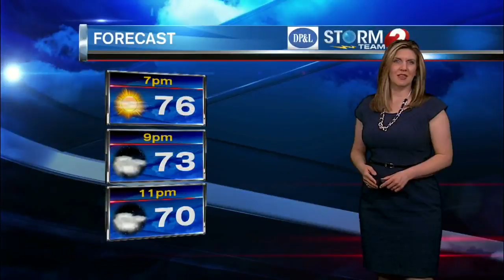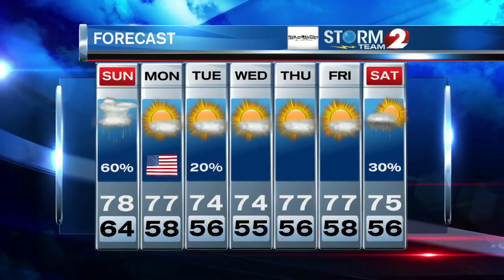Storm Team 2 Forecast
Showers and storms possible for the end of the weekend.